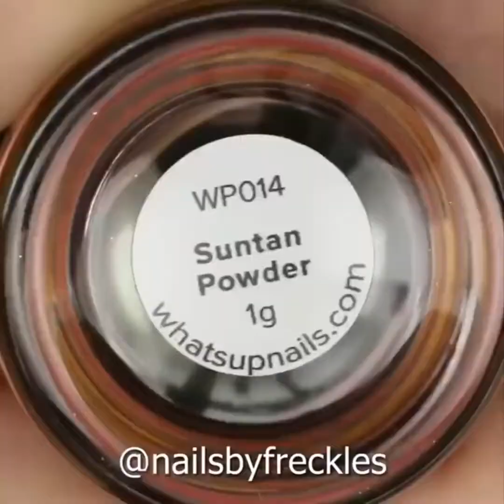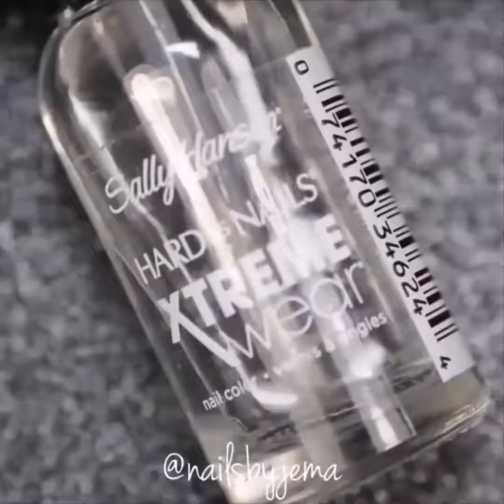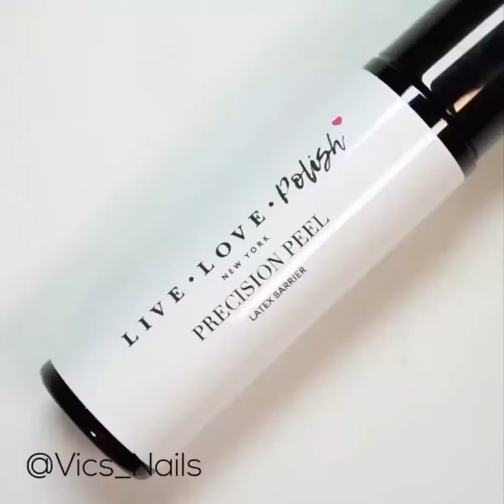New Nail Art 2019 💄😱 The Best Nail Art Designs Compilation #23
Hi! This video presents the latest nail design of 2019.
Here are some of the most beautiful nail designs you can try at home. Look, enjoy and try!